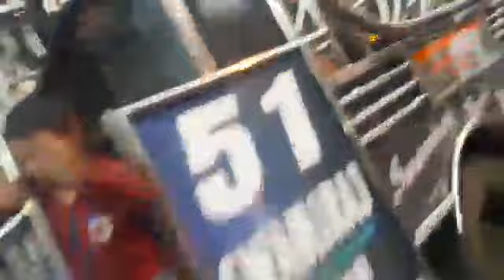He vighanharta song Swamiraj band jaykheda 9623701960. 8379822676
Malegov ganpati agaman